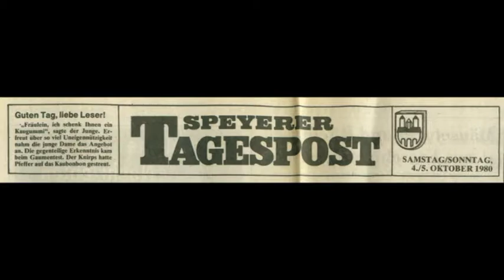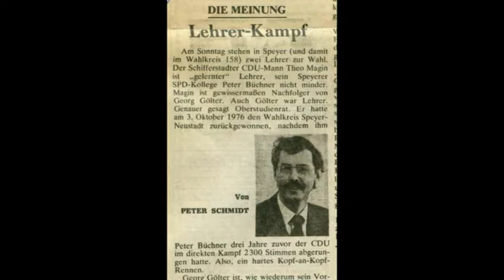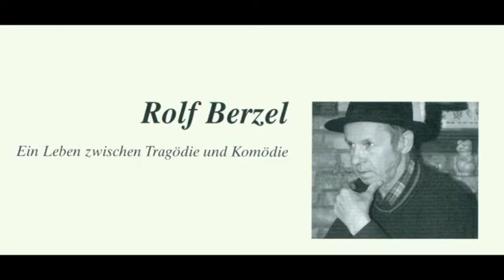Zeitzeugen: Peter Schmidt